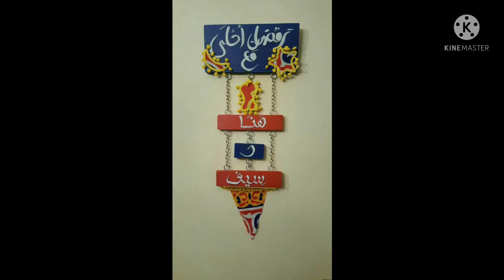افكار زينة رمضان | قماش الخيامية | Ramadan decorations